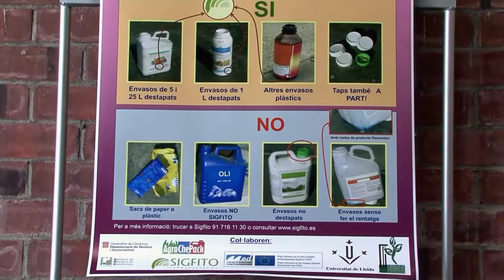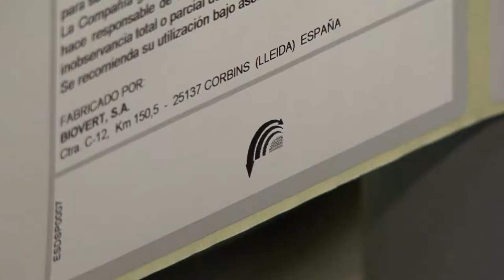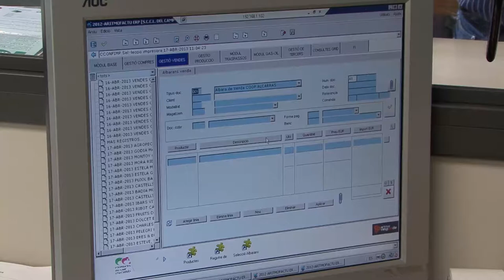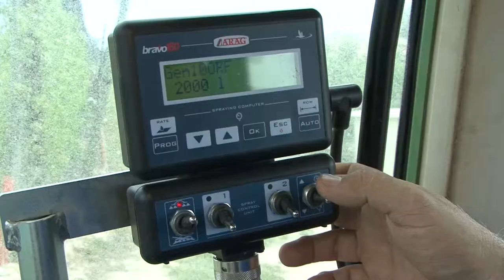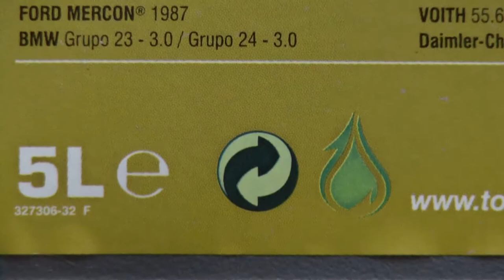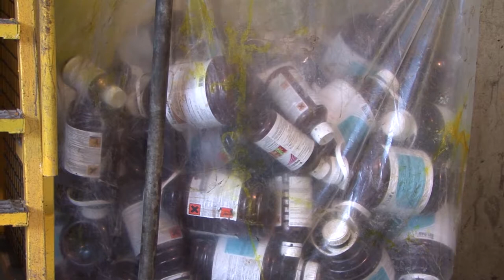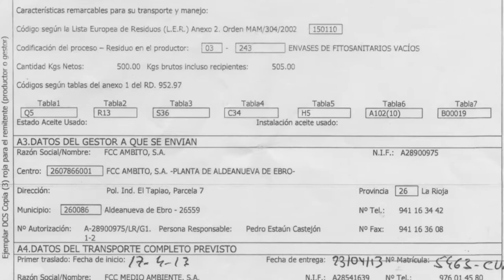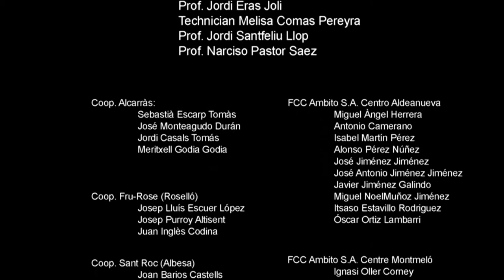El sistema de gestió i el projecte Agrochepack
El projecte Agrochepack ha contribuït al disseny i l'optimització dels sistemes integrats de gestió d'envasos de productes fitosanitaris i d'altres envasos de consum agrícola per incrementar la recollida selectiva i per millorar la protecció mediambiental.